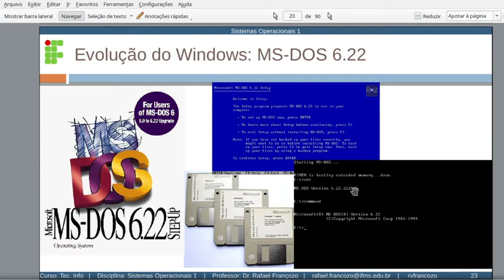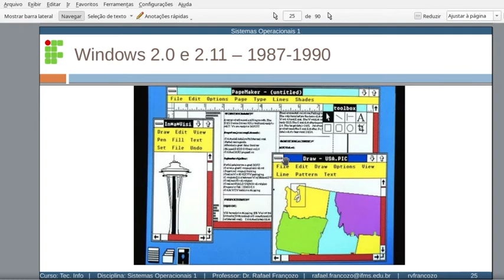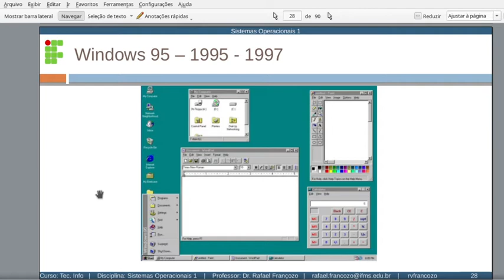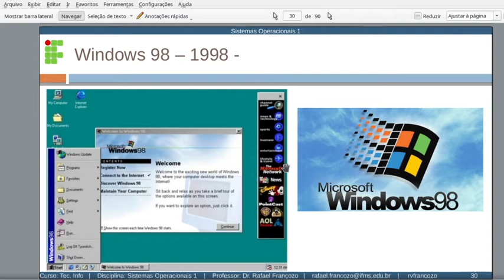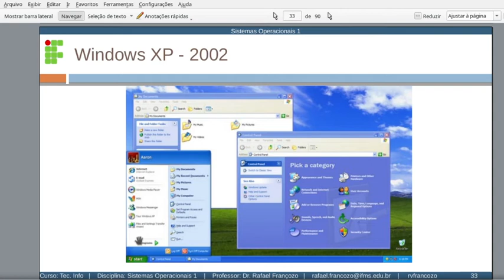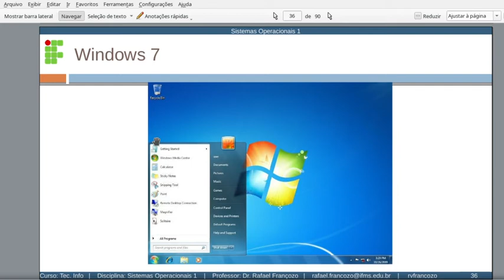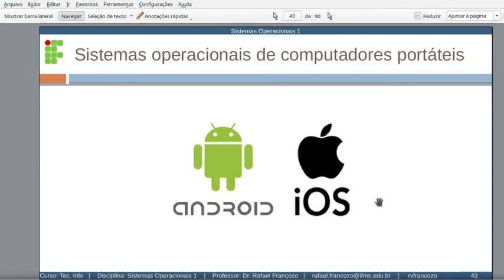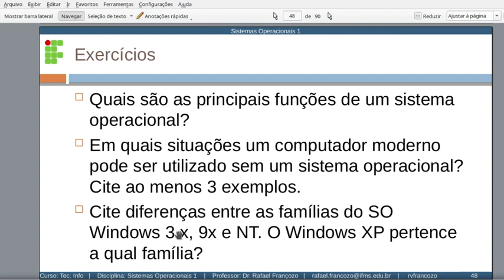Téc. Info. Sistemas Operacionais 02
Segunda aula da disciplina de sistemas operacionais, foco na evolução do sistema operacional Windows.